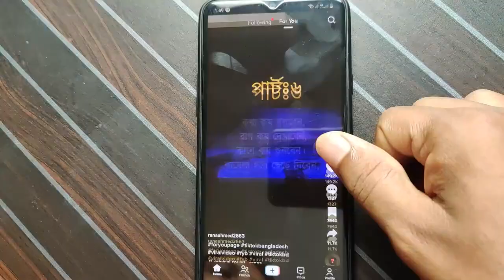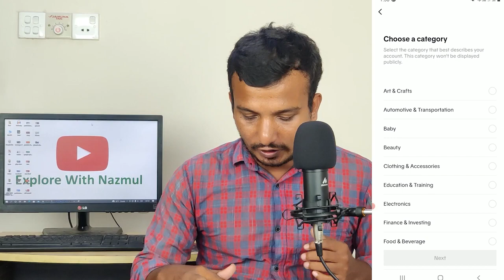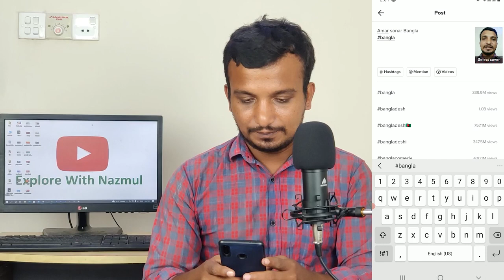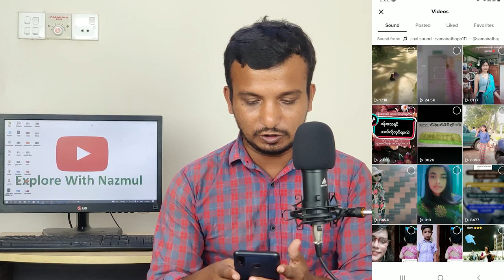টিকটক ভিডিও ভাইরাল করার সহজ ৪টি পদ্ধতি | Tiktok Video Viral 2022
ডিলিট মেসেজ কিভাবে দেখব  | How to recover deleted messages on Messenger / Whatsapp /Imo /Telegram